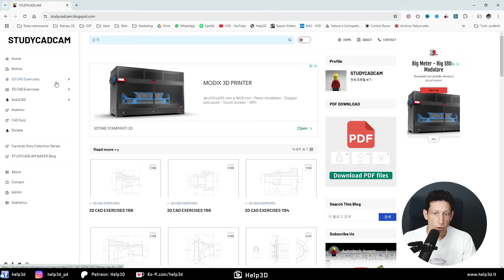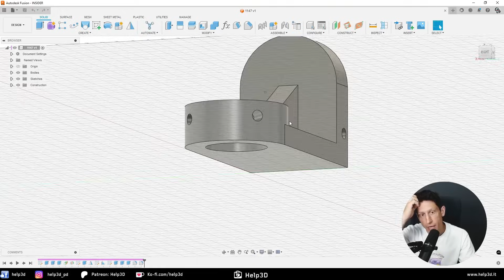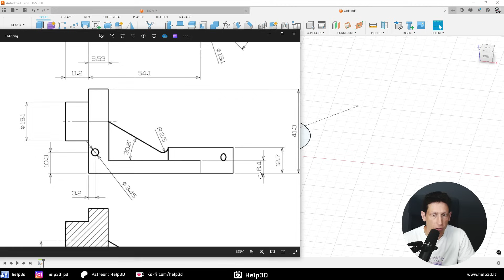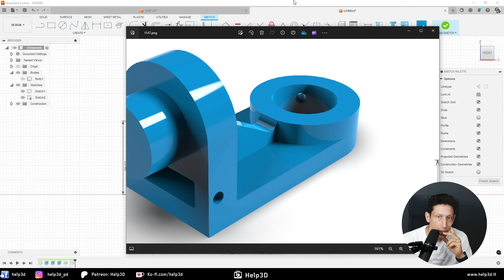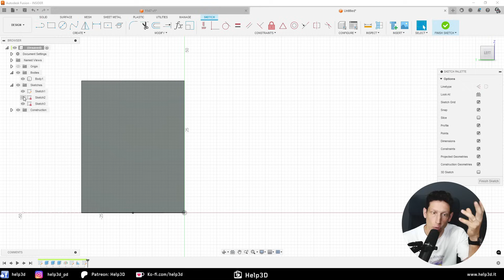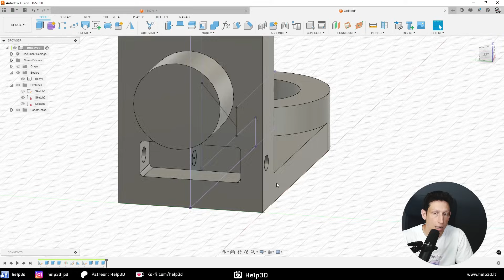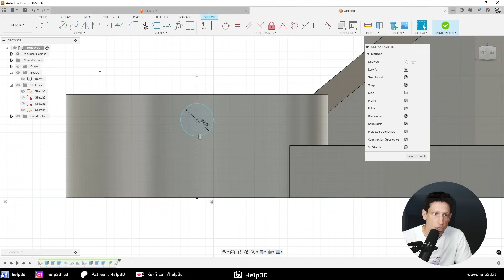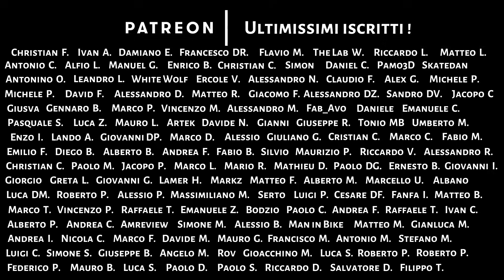💥 NUOVA SERIE 💥 - Esercizio 1147 - Autodesk Fusion - Livello facile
Effettivamente mi mancava una serie DEDICATA alla modellazione. Non parlo della spiega del singolo comando/funzione ma proprio di come modellare da 0 un componente partendo dal disegno 2D. Ho individuato una serie di componenti molto interessanti che guideranno passo passo anche chi parte da zero.

 Fammi sapere cosa ne pensi e non perderti gli altri esercizi !

✅ Vuoi vedere in anteprima tutti i video e accedere a quelli esclusivi ?

Un grande grazie a @studycadcam per avermi dato la possibilità di utilizzare i disegni da realizzare nei video.

🚀 Se sei alla ricerca di una formazione PERSONALIZZATA su Autodesk Fusion, il Piraz è disponibile per delle ore di corso PRIVATE nelle quali potrai chiedere ciò che desideri

Capitoli:

00:00 - Introduzione
01:26 - Dove scaricare gli esercizi
02:57 - Iniziamo con l'esercizio 1147
06:30 - L'estrusione della base
08:14 - La costina di rinforzo
14:27 - I fori sul cilindro
18:45 - Conclusione

Quale mouse utilizzo per disegnare ?

🛒 Logitech M720
🛒 Space Mouse cablato
🛒 Space Mouse Wireless

🚀 *Sei alla ricerca di una formazione personalizzata per la MODELLAZIONE 3D, STAMPA 3D e il REVERSE ENGINEERING ?* Il _Piraz_ è disponibile per delle ore di corso *PRIVATE* nelle quali potrai chiedere ciò che desideri

✅ *Parti da zero ?* Segui il corso base *gratuito* di 9 lezioni sulla Stampa 3D

❓ *Non sai quale stampante 3D acquistare ?* Segui la guida che ho scritto

❤️ *Ti piacciono i video che realizzo ?* Vorresti sostenere il canale per fare in modo che cresca ogni giorno sempre di più? Ecco come puoi fare !